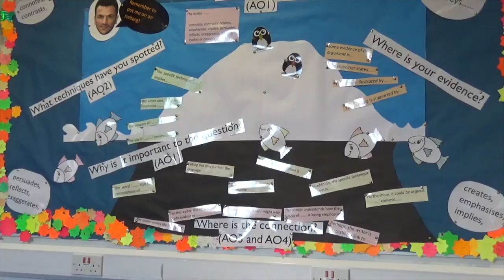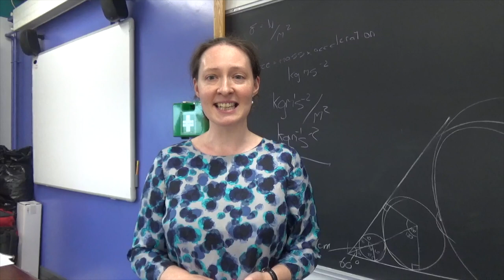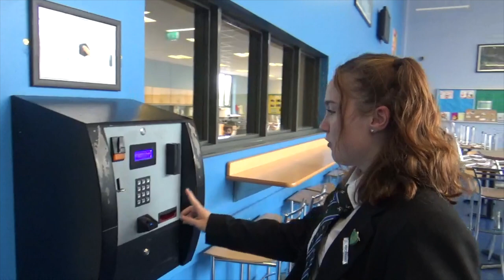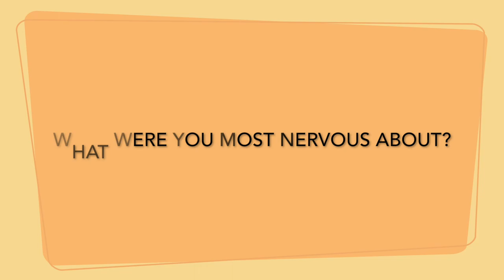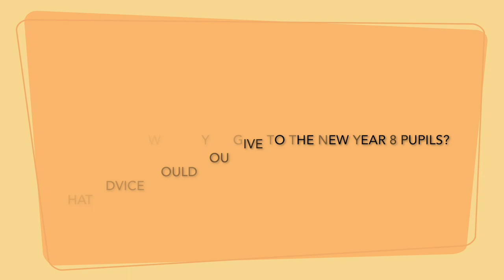Year 8 Welcome Video 2021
Welcome Video for the Year 8 pupils joining in September 2021.